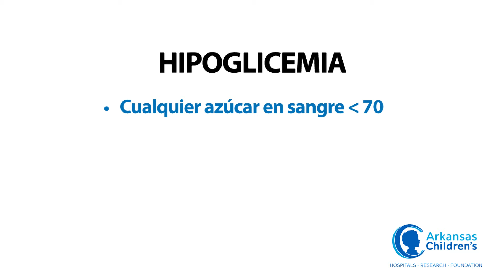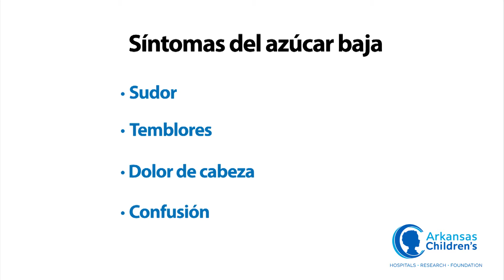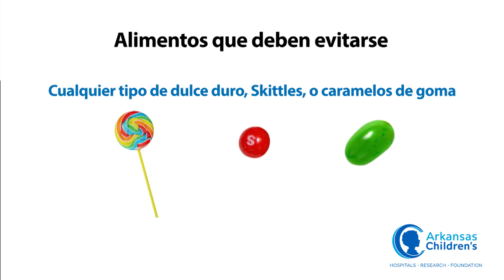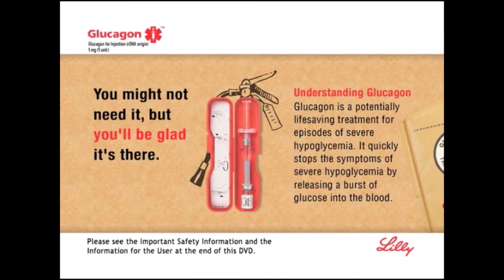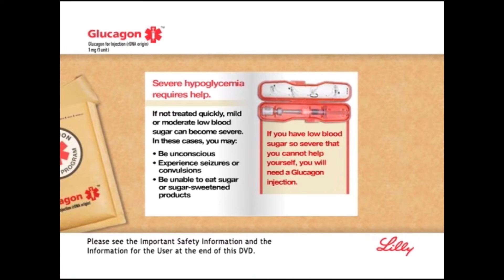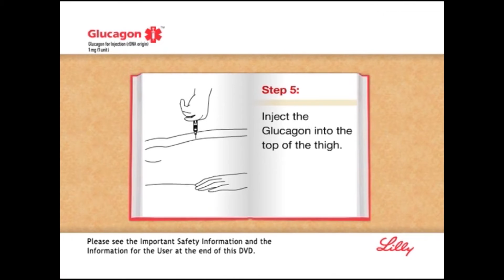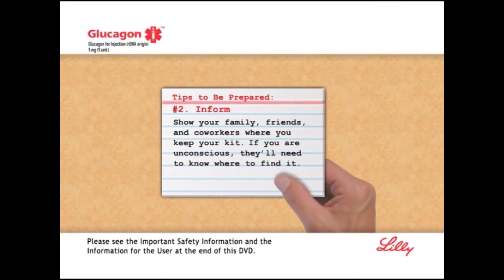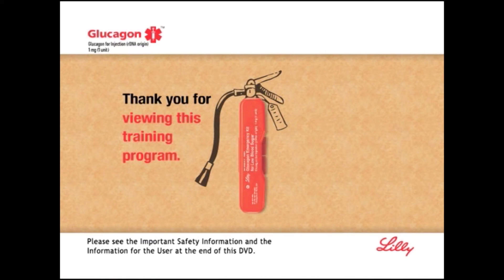Gestión de azúcar bajo en la sangre